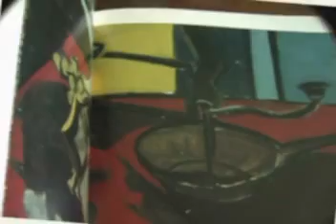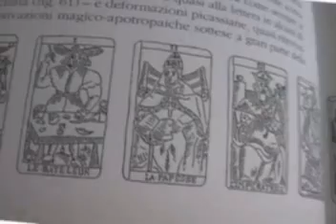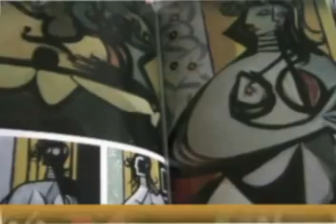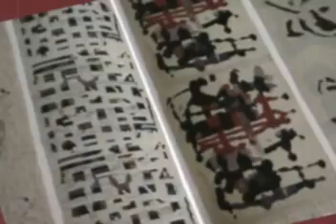Paintings of Mauro Manca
Italian surrealist painter Mauro Manca was the director of the Borghese Museum in Rome, as well as Direttore dell'Arte per la Sardegna. Here are some of Manca's works.